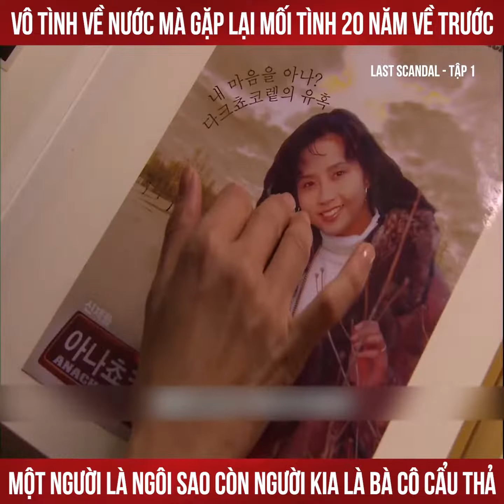Review phim : Last Scandal tập 1